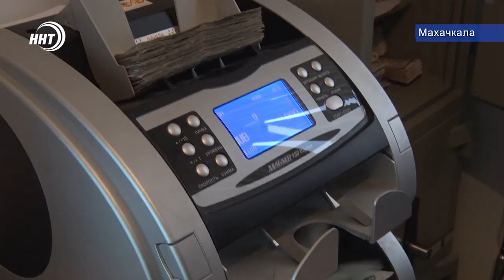Около 10 миллионов рублей для Духовного центра им. Пророка Исы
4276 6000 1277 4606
Гамзат Пахрудинович

Около 10 миллионов рублей на строительство Духовного центра имени Пророка Исы. Средства на его строительство поступают со всех уголков Дагестана. На этот раз свою лепту внесли представители Хасавюртовского, Ботлихского и Шамильского районов. В состав делегаций входили имамы, активисты и общественные деятели муниципалитетов.